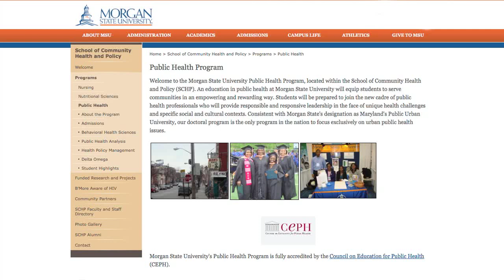Adanna Emeji graduated from the UM School of Medicine Master of Public Health Program (MPH)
Adanna Emeji is a graduate of the University of Maryland School of Medicine Master of Public Health (MPH) program. In this video, learn how Adanna's degree launched her career as a nursing teacher and researcher who is helping to improve maternal health in developing countries.